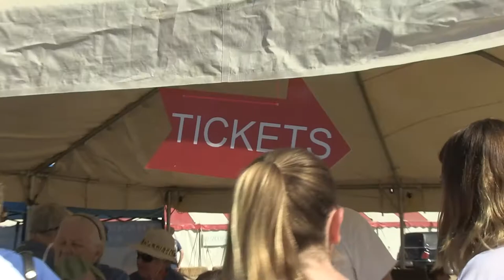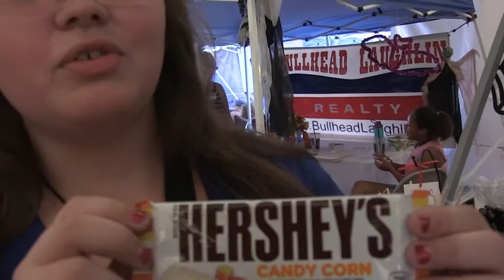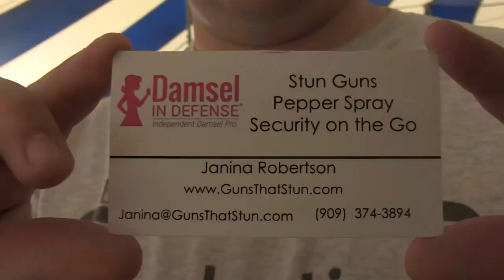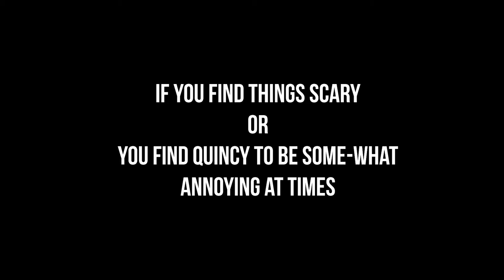Bullhead City Cornfest | Bullhead By the Horns | Best Haunted House ever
In this week's episode of Bullhead By the Horns, We explore the Cornfest, an iconic fall festival unique to Bullhead City. Cool vendors, games for kids, great food, and the best haunted house ever make this episode highly entertaining.

The Cornfest is organized by the Kiwanis Club as a fundraiser for their many great projects that help improve our community. School clubs, athletic clubs, and more also participate and help make this event a huge hit.

The Cornfest is just one of the many events to attend in Bullhead City. For more ideas check out our calendar or watch all our episodes of Bullhead By the Horns! New episodes release every Friday!

Producer
Mackenzie Covert

Editors
Canyon DiMare
Quincy Barham

Graphic Design
Canyon Dimare